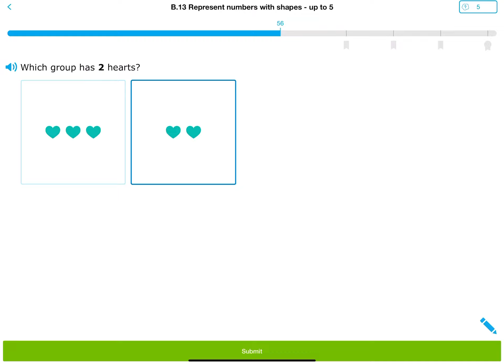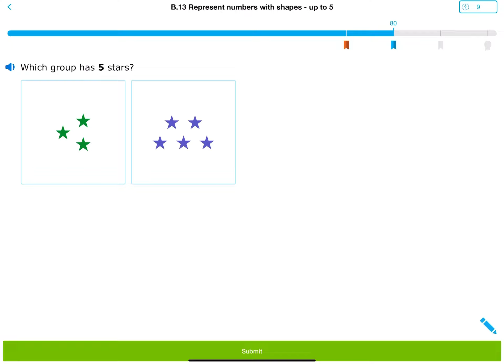IXL Pre K represent numbers with shapes up to 5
Use shapes to represent shapes with me up to 5